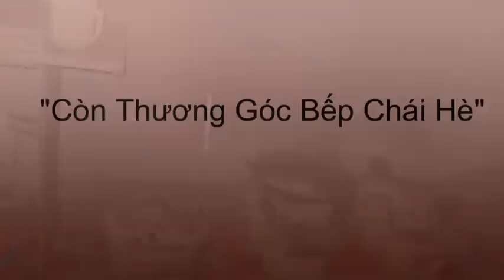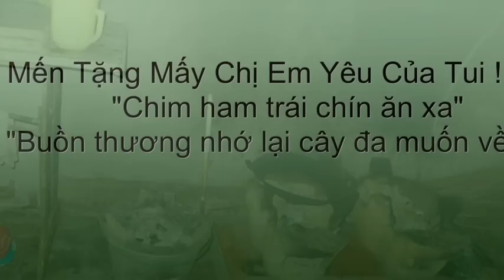My Project 12